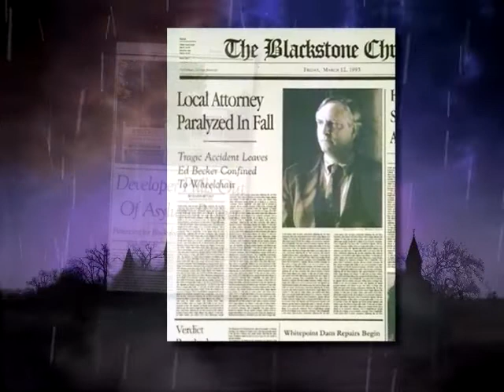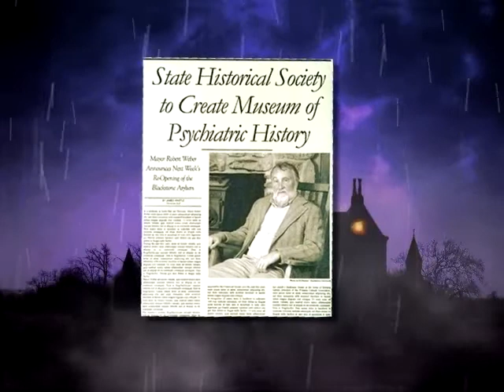John Saul Blackstone Chronicles (1998) Intro (French)